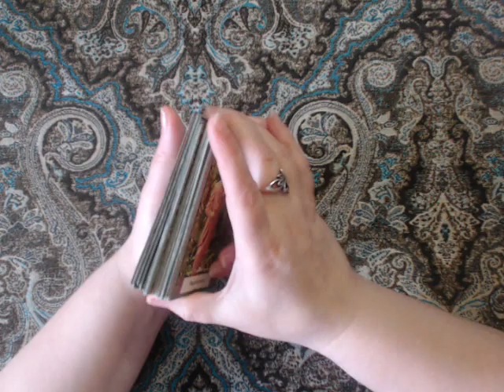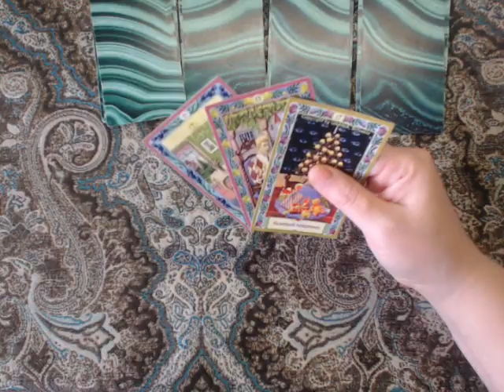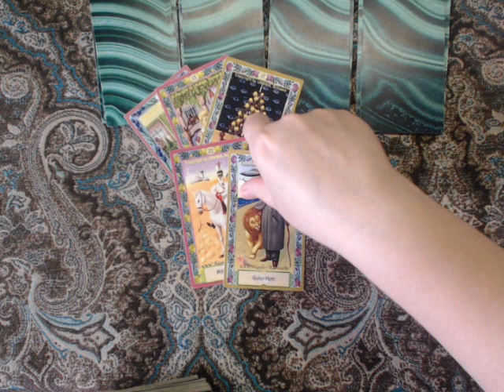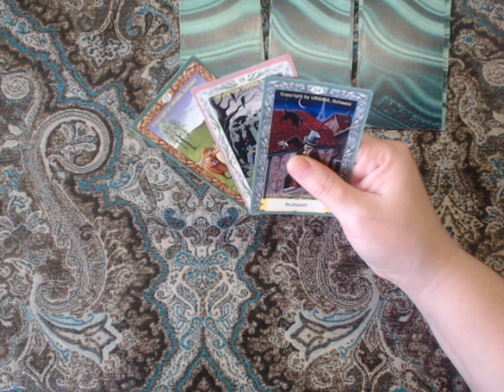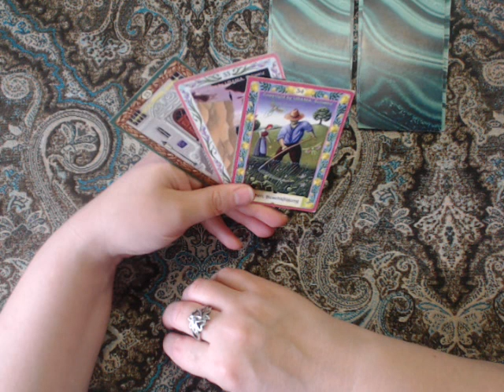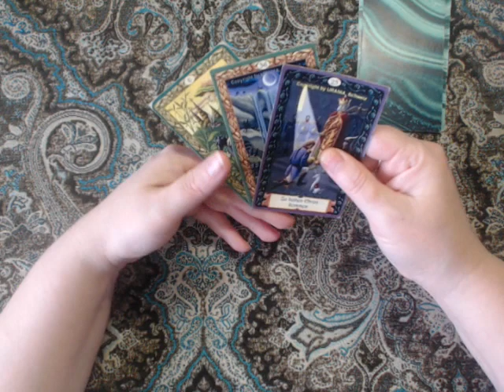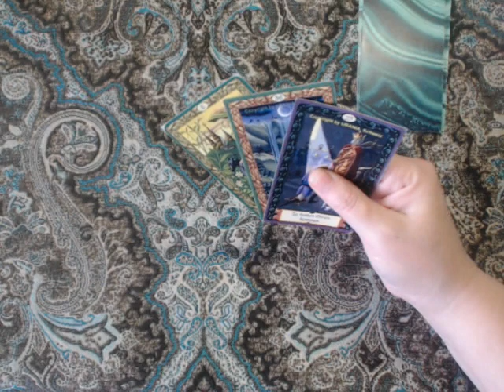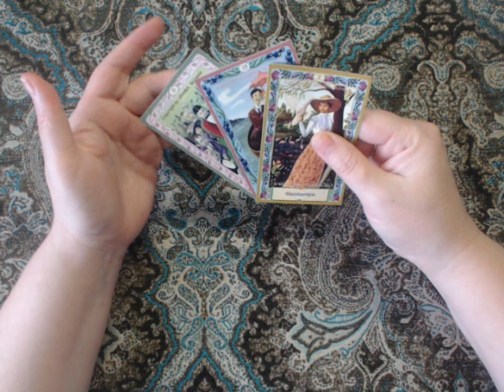СОЖАЛЕЕТ ЛИ ОН О РАЗРЫВЕ?Гадание онлайн общий расклад